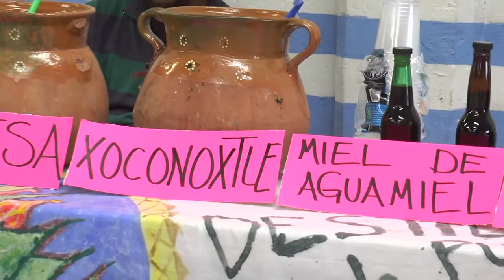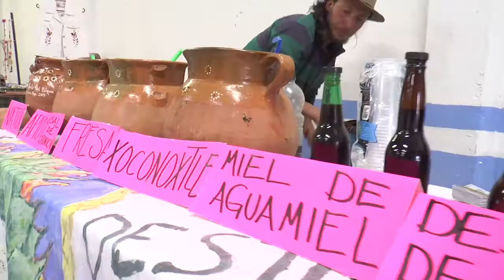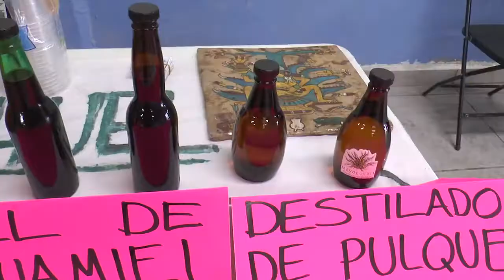MUESTRA GASTRONÓMICA EN EPAZOYUCAN, HGO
Algunos productores de platillos y bebidas regionales mostrando sus producto en el auditorio municipal de Epazoyucan.